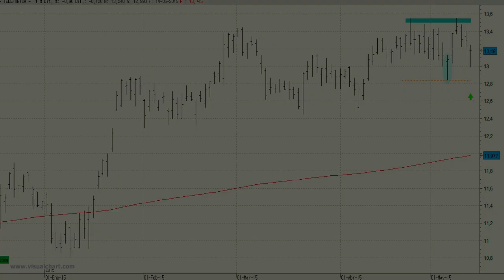Vídeo análisis técnico de Telefónica